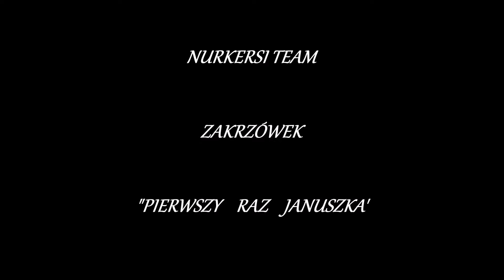2017 05 21 zakrzówek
Produkcja Piotr Kraska - Nurkersi Team :)
Zakrzówek Kraków